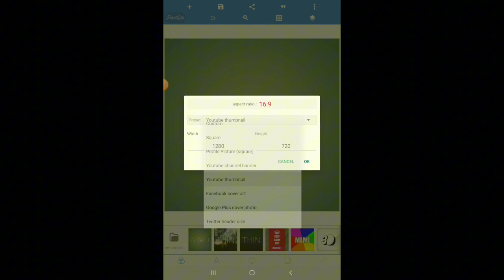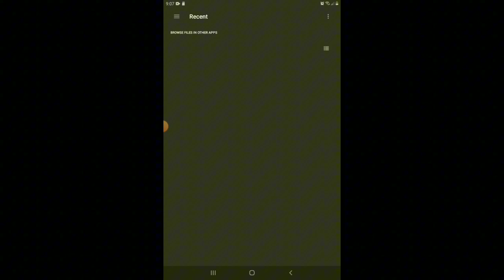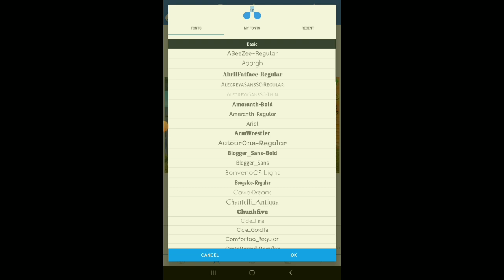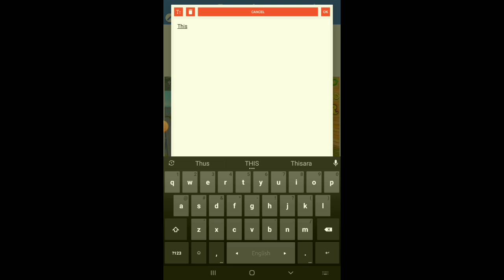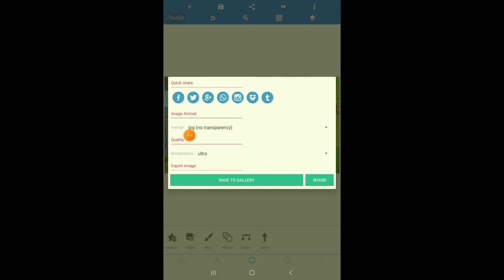How To Make Free Fire Thumbnail For Pixellab | like @M1NX__ | Nextxd Gamer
পেড ওয়ার্ক করাতে চাইলে নিচে হোয়াটসঅ্যাপ নাম্বারে মেসেজ দিন

Pixellab Thumbnail
How To Make